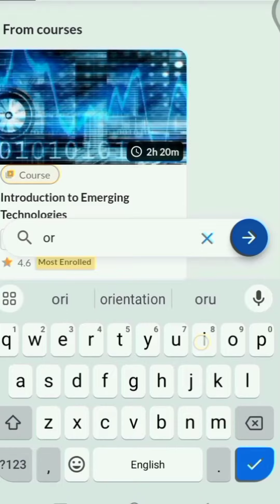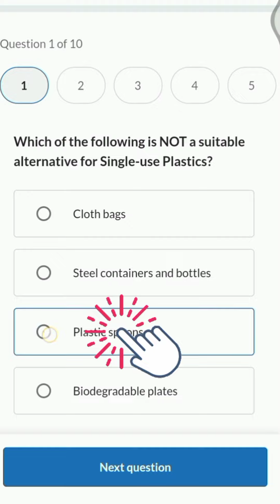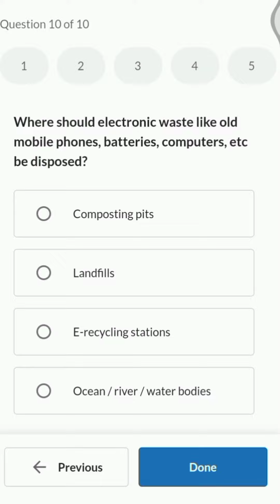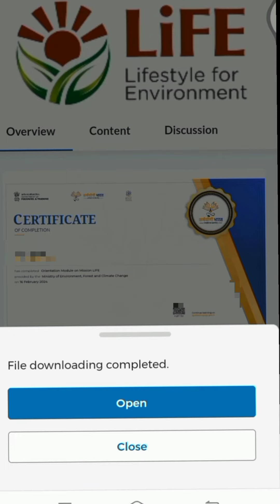Orientation module on mission life answers | igot karmayogi mandatory course for GDS PA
orientation module on mission life final assessment | How to complete orientation module on mission life course on igot Karmayogi portal | Final quiz mission life | GDS training |